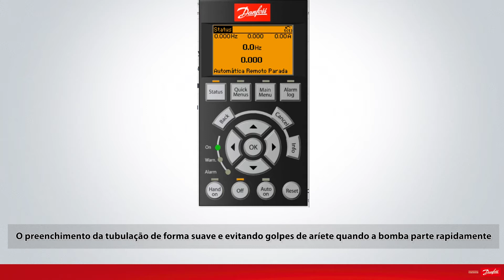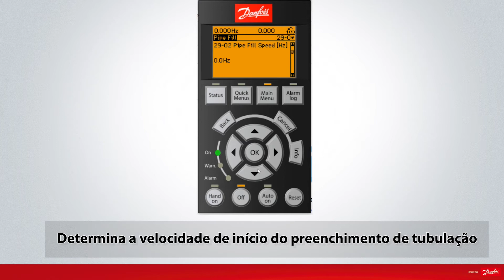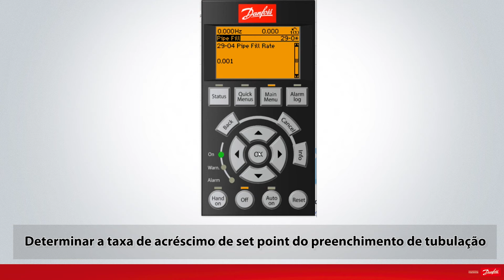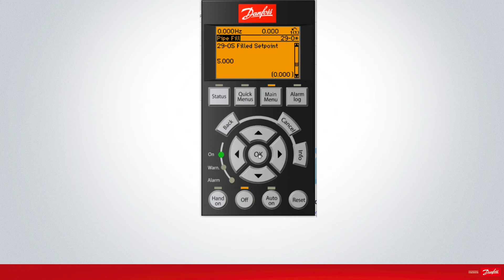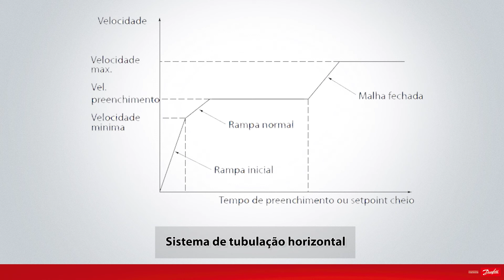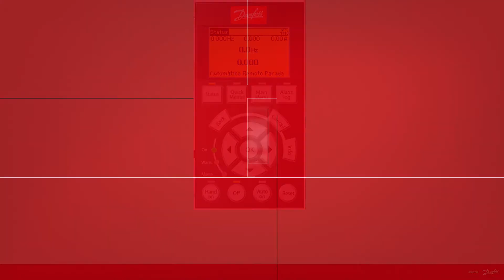Como realizar a configuração da função do Preenchimento de Tubulação no FC 202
Confira este vídeo e saiba mais sobre a parametrização básica e Como realizar a configuração da função do Preenchimento de Tubulação no FC 202.